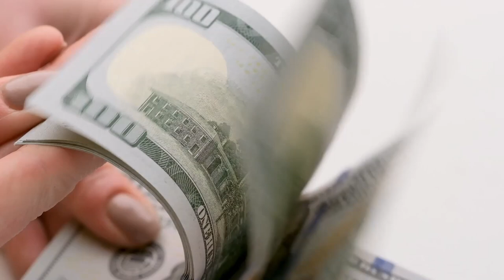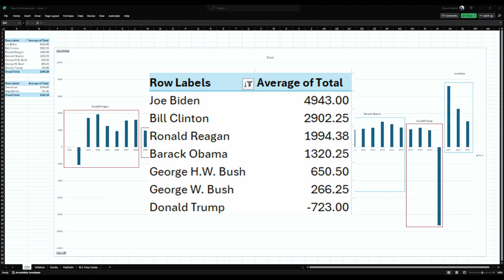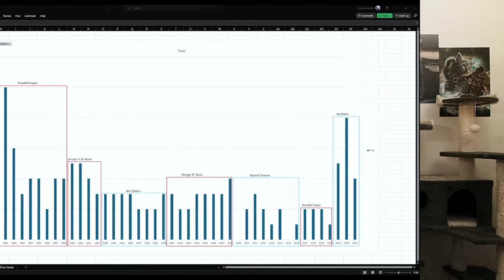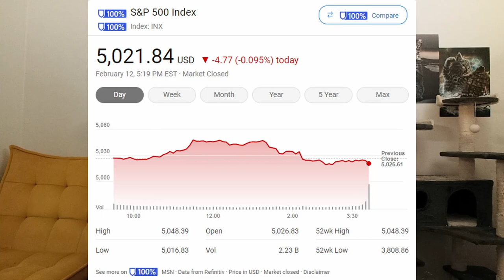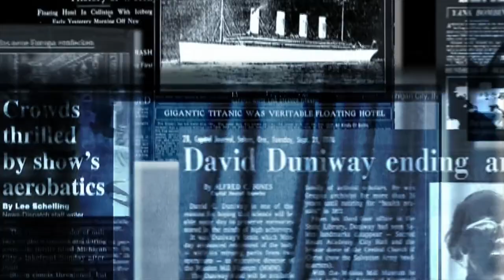Which Presidents have been better for the economy? Find out!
This is a review of 4 important factors when considering which political party does better with the economy. This data spans the time from January 1981 till December 2023, capturing 7 Presidents (4 Republicans, 3 Democrats) and doesn't include the latest Stock Market record months we've had here in early 2024. This isn't an all encompassing review, but it does show a good snapshot of the things talked about often when it comes to Presidential Administrations and the economy.

00:00 - Intro
01:19 - Jobs
02:12 - Inflation
02:53 - Corporate Well-Being
03:47 - National Debt
04:41 - Conclusion